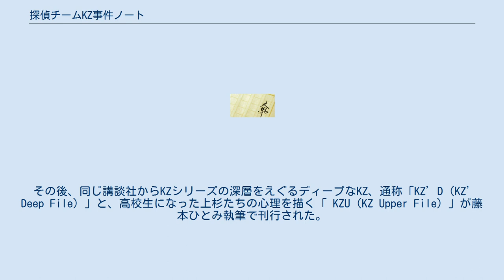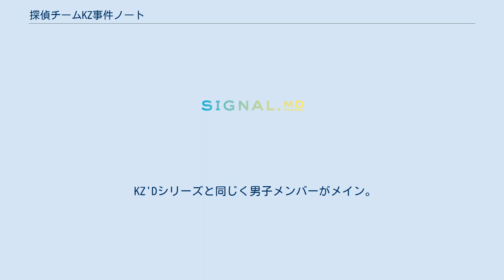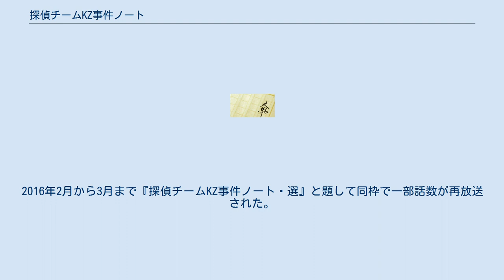探偵チームKZ事件ノート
『探偵チームKZ事件ノート』（たんていチームカッズじけんノート）は、藤本ひとみ（原作）、住滝良（文）による日本の児童文学作品。
イラストは駒形が担当。
2011年より青い鳥文庫（講談社）から刊行されている。
原作者、藤本ひとみが集英社のコバルト文庫にて刊行していたライトノベル作品「KZ少年少女ゼミナール」シリーズのリメイク及び続編作。
児童文学ながらもサスペンス要素が強いのが特徴。
 その後、同じ講談社からKZシリーズの深層をえぐるディープなKZ、通称「KZ’D（KZ’ Deep File）」と、高校生になった上杉たちの心理を描く「 KZU（KZ Upper File）」が藤本ひとみ執筆で刊行された。
 スピンオフ作品『妖精チームG事件ノート』（ようせいチームジェニじけんノート）が2014年より刊行。
高校生となった「KZ」メンバーも登場する。
 2015年10月より10分枠の短編テレビアニメとして放送された。
また、同じく青い鳥文庫(講談社)から「KZS(KZスケッチブック)」が刊行されており、これは『探偵チームKZ事件ノート』と主に同じ人物が登場している短編集となっている。
 進学塾・秀明ゼミナールに通う立花彩は、塾内でも選りすぐりのエリート集団「KZ（カッズ）」のメンバーと同じ特別クラスになる。
初めは個性的なメンバーに戸惑っていたが、とある事件に遭遇し、その解決に乗り出すことで次第に絆を深めていき､「探偵チームKZ」を結成する。
時にぶつかり合い、時に励まし合いながらも、それぞれの長所を活かし、様々な事件の解決に取り組んでいく。
 今は、上杉和典と七鬼忍が彩を苗字呼びしている。
(その他はあだ名呼び) 彩に一回告白をしたことがあるが、断られている。
 アーヤの同級生で、学園を去った武田菜穂に変わってグループを引き継ぐ形でグループリーダーとなった。
そのグループが崩壊してからは、アーヤと仲良くしている。

 片山 悠飛 (かたやま ゆうひ) 　「危ない誕生日ブルーは知っている」で初登場した。
新玉中央リトルの4番スラッガーであり、浜田中文芸部の特別顧問。
幼少期に母親からの暴力から現実逃避のために自身のスマホに小説を書き連ねていた。
 　初対面のアーヤの作品を勝手に読み「ペラいな」などと言うなど、かなりサバサバしている。
小学5年生までヤンキーだったが、野球をするために小6から離脱した。
 ※ここではアニメ版のみ記載。
 KZシリーズ初の文芸書出版。
時空系列は『探偵チームKZ事件ノート』と同じ。
本作は若武たち4人にスポットを当てているため（現時点で）アーヤや美門、七鬼たちは登場していない。
 文芸書出版。
時空系列は KZメンバーが高校生になっている。
 KZ'Dシリーズと同じく男子メンバーがメイン。
 アニメで放送されたストーリーを再小説化したもの。
 本作のオリジナル版。
1992年から1993年にかけて刊行された。
 『なかよし』（講談社）2015年11月号より2016年2月号まで『消えた自転車は知っている』を、2016年5月号より7月号まで『キーホルダーは知っている』のコミカライズを連載。
作画は桜倉メグ。
 2015年10月から2016年1月までNHK Eテレの「天てれアニメ」枠にて、10分枠の短編アニメとして放送された。
2016年2月から3月まで『探偵チームKZ事件ノート・選』と題して同枠で一部話数が再放送された。
 当アニメでは作画作業をTVPaintによる完全デジタル環境で行っている（動画に関してはアナログ環境）。